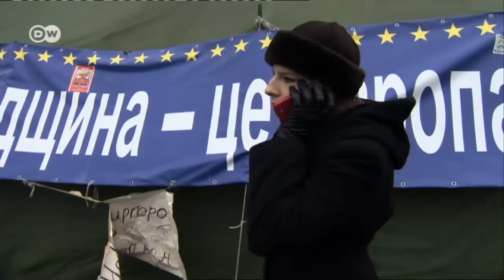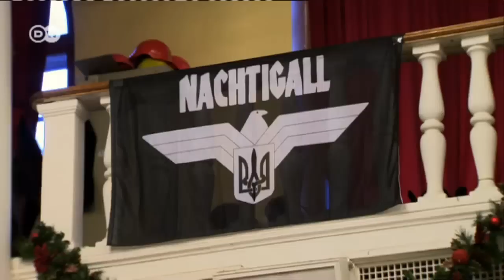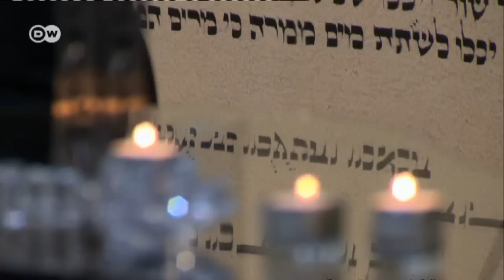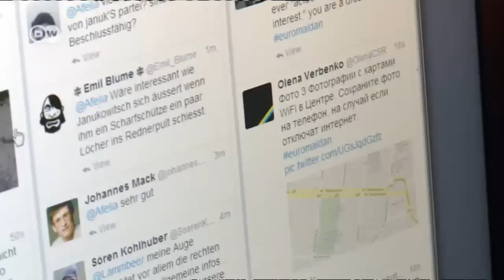City in Turmoil - A Journey to Kiev with Marina Weisband | Close up - Coming Home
When Marina Weisband arrived in Wuppertal at age six, she didn't speak a word of German. Today the former political director of the Pirate Party is a familiar face in Germany - and in Ukraine. Now Weisband has recently returned to the country she left years ago, to revisit the places she knew as a young girl. Along the way, she called on relatives and friends, and took a first-hand look at the political upheaval that has gripped Ukraine.